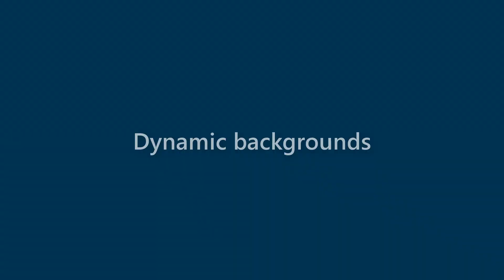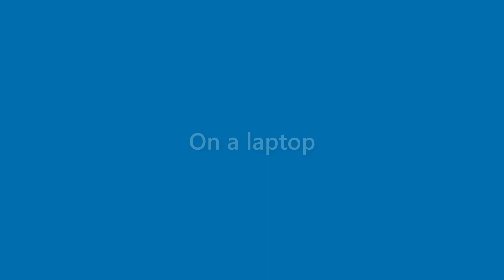Carmen Stanton - appearance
Name Look - Carmen Stanton - appearance. In this video we present "Carmen Stanton" name look and feel in various scenarios.
This video will cover:
How does "Carmen Stanton" look as a personal letterhead?
How does "Carmen Stanton" look on a business card?
How does "Carmen Stanton" look on a computer/laptop screen?
How does "Carmen Stanton" look with different background colors?
How does "Carmen Stanton" look with various fonts?